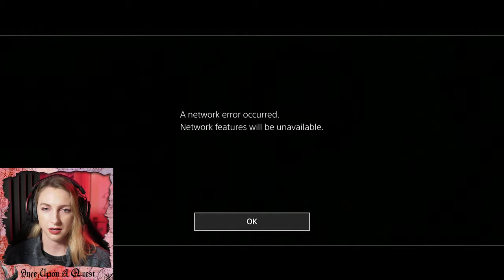Who Will Be The FIRST To DIE? / UNTIL DAWN [Part 1]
I have had my eye on this game for a little while now and it's the perfect time to play it! I will be playing Until Dawn for the next few weeks on my channel and then I will be playing A Plague Tale: Requiem when it comes out.
Let's see how my poor decision making skills affect these unfortunate characters in this scary story game...

Once Upon A Quest is my casual gaming channel where I play action/adventure games with great stories.

UNTIL DAWN GAME DESCRIPTION:
In an unpredictable and dynamically adaptive story, crafted in consultation with Until Dawn scriptwriters and indie horror auteurs Larry Fessenden and Graham Reznick, eight friends come together at a remote mountain getaway and embark upon a night of unexpected terror. Through the course of the night, anyone can live, anyone can die, and things aren't always what they seem. Twists and turns will keep you guessing right to the end as you play each of the friends. The decisions you make on their behalf will determine who survives Until Dawn.

With innovative choice mechanics and the Butterfly-Effect Interface, players can clearly see the path of their story amid the thousands that are possible. Seemingly insignificant choices as well as huge moral dilemmas that will question your sense of fairness, good and evil, can have major unforeseen consequences.